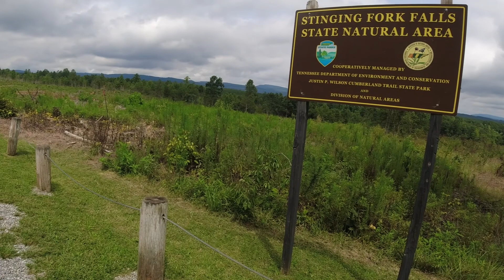Stinging Fork State Natural Area Hike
A hike to the Stinging Fork Waterfall located on the Cumberland Trail in Spring City, Tn